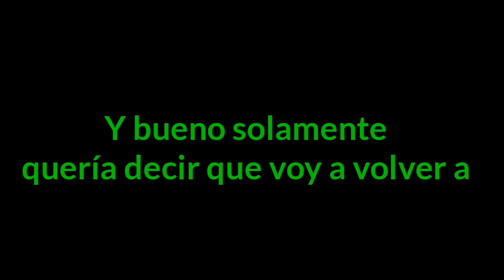Hola X3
:3